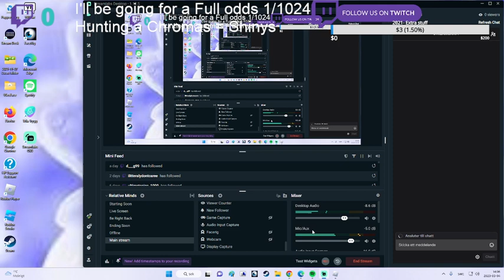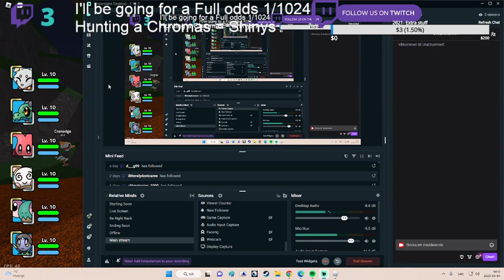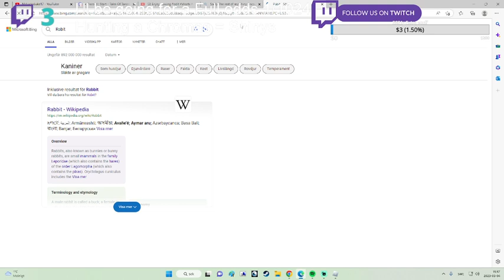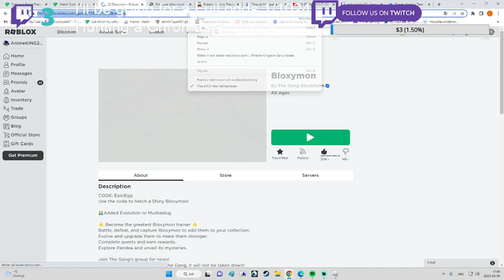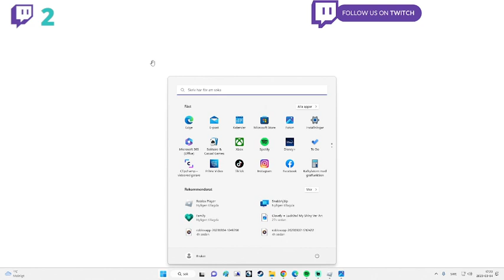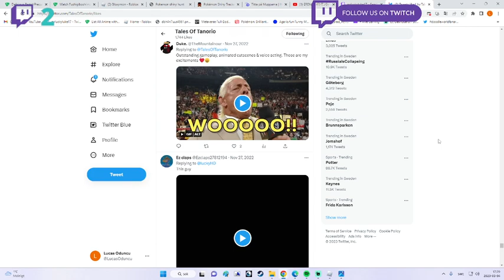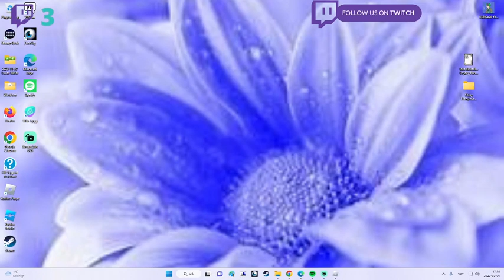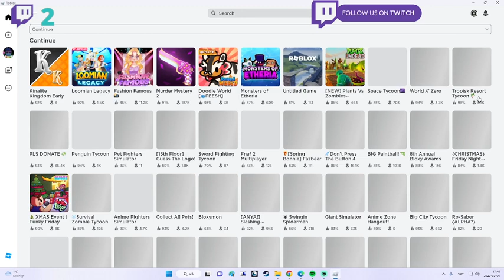Talking about ToT 'Kinalite Kingdom Early Access Chroma hunting Starters/Lumini,Miralo 2/2 HighLight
Origanl Titel: The impressive Viewer Never Watched Tales of Tanorio Video'Kinalite Kingdom Early Access Chroma hunting Starters/Lumini,Miralo 2/2 HighLight

Ps: This is a Split Video dew to Stream Crash so... yeah It was ment to be Upload on 4th March 2023 so they are both 1 Video so... yeah

This was Uploaded On the 12th March 2023"

Please Try Keep this Channel PG Dont Be Negative in the Comments and no Flag Spam